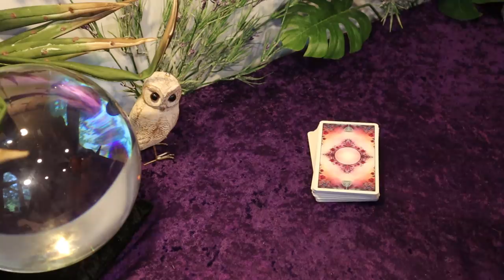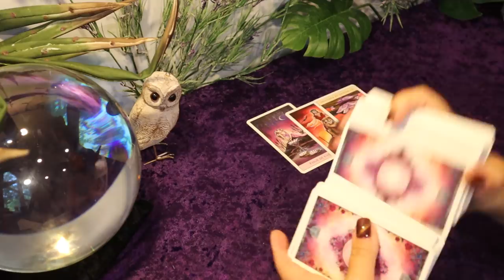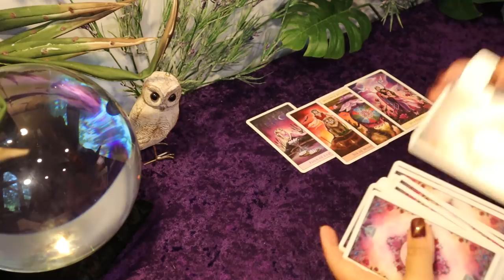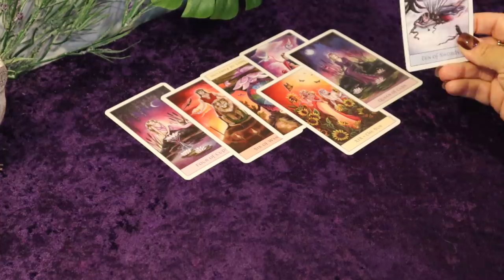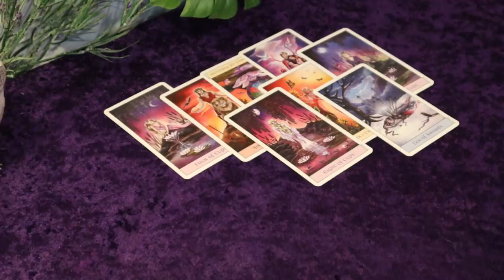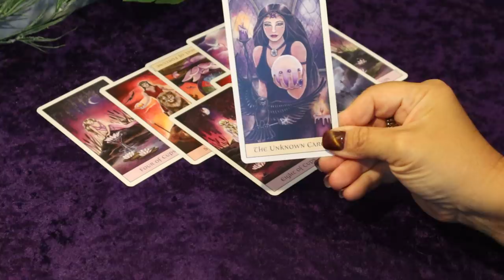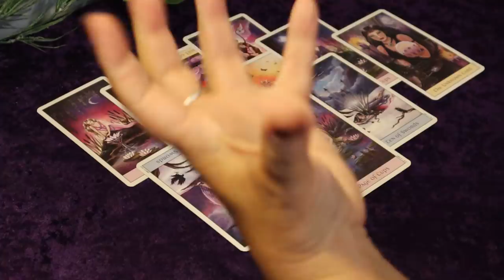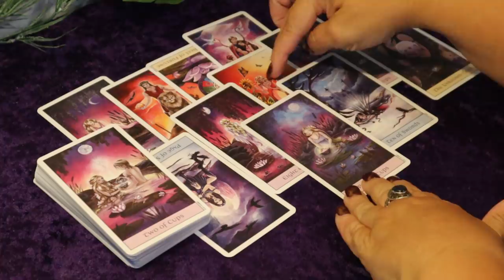The Daily Vibe....Bad News & Good News...Beautiful Message...Daily Tarot Reading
Check out Jennifer's out Podcast/Vlog Channel for a lot of raw fun... Empress TV